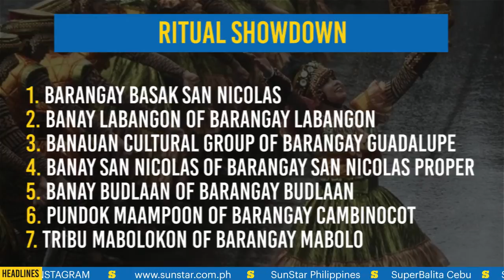Barangay San Nicolas gitanghal isip Grand Slam winner sa Sinulog Tribu sa Kabataan